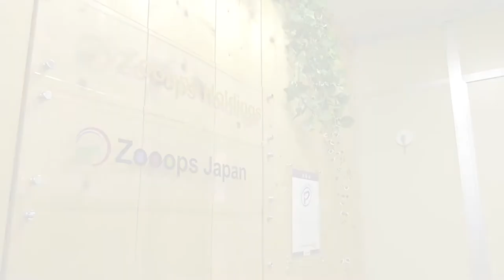【第１回「TOKYOテレワークアワード」推進賞】株式会社Zooops Japan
「テレワーク東京ルール」宣言企業の中から先進的・モデル的取組を行った事例を表彰する「TOKYOテレワークアワード」の推進賞企業が決定しました！
　受賞企業の事例を参考に、テレワークを経営戦略に位置付け、導入や運用の改善に積極的に取り組んでみませんか。

「テレワーク東京ルール」の登録はこちらから